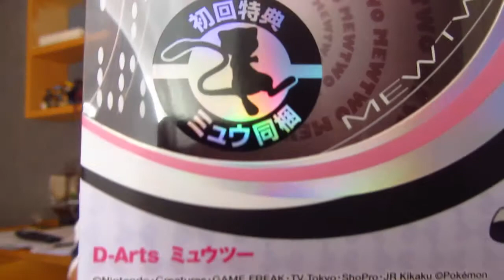All Blue Figure Review - Mewtwo D-Arts